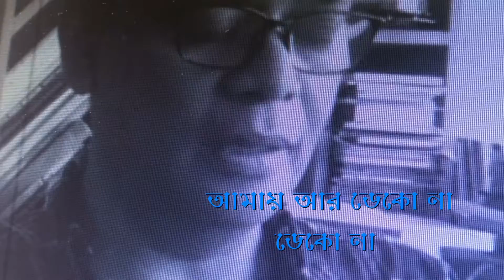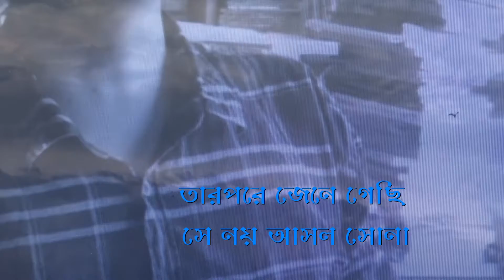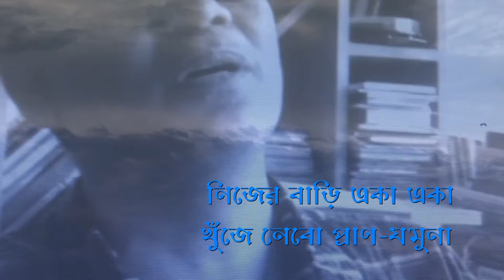রঙের প্রতারণা-- ...স আ ... গা ন লা মি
সরকার আমিন তার সদ্যলেখা কবিতাটা গেয়ে শোনান।
এই আবৃত্তির নাম রাখা হয়েছে ‘গানলামি’।
[আপনাকে স্বাগত জানাই। আপনি সৃষ্টিশীল মানুষ হলে, কবিতা ও দর্শন ভালো বাসলে যুক্ত হয়ে যান এই চ্যানেলে। পছন্দ করলে পোস্ট শেয়ারও করতে পারেন। ধন্যবাদ।] 4/8/2020